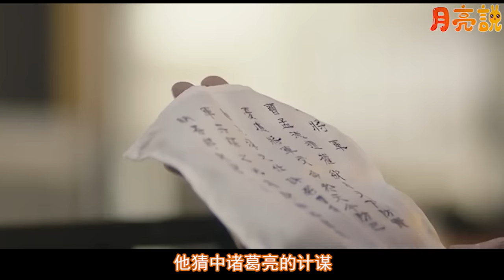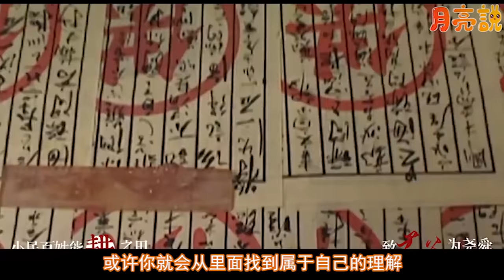歴年值得重刷的古裝權謀劇TOP10！胡歌《瑯琊榜》只排第四，《鶴唳華亭》才第六，《軍師聯盟》為幼稚園等級，《風起隴西》沒能上榜，《大明風華》被墊底，第一名評分高達9.7無人能敵！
值得二刷的古裝權謀劇TOP10！